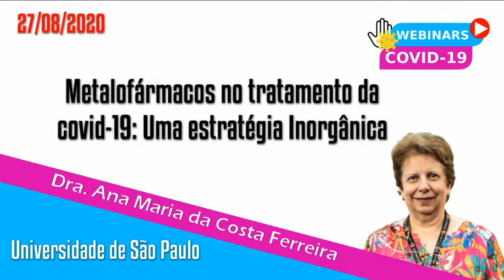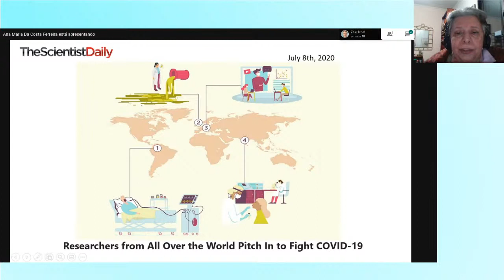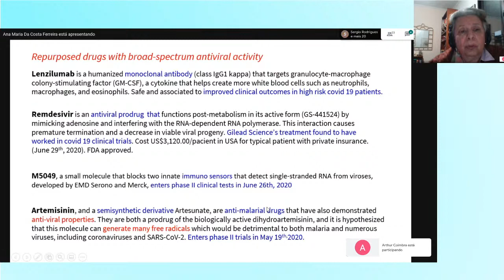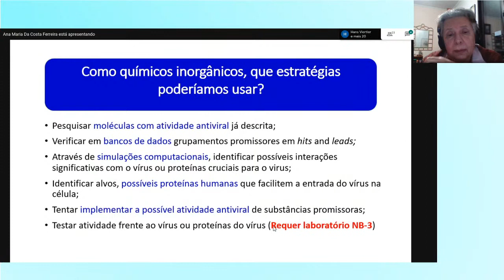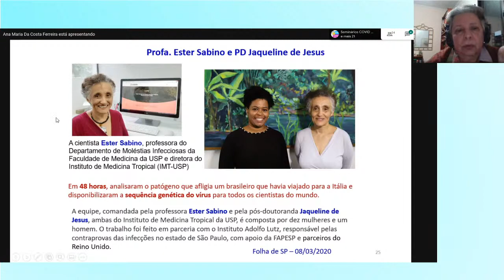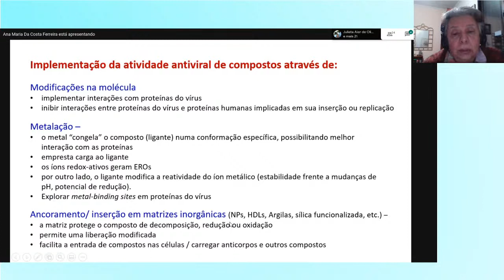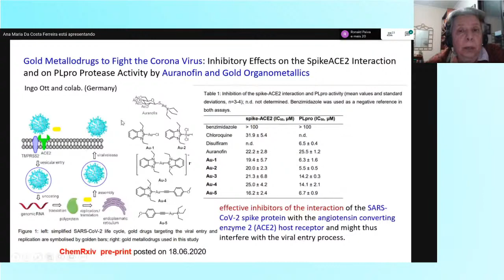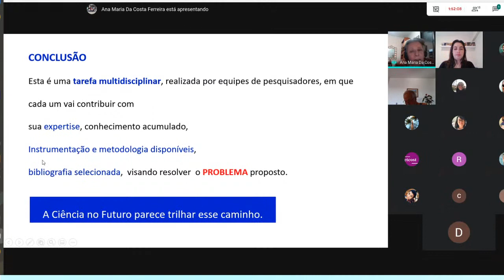Metalofármacos no tratamento da covid-19: uma estratégia inorgânica - Webinars Covid-19 - UFRJ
Como os metais podem ajudar no tratamento de covid-19?

A Professora Ana Maria da Costa Ferreira, do Instituto de Química da Universidade de São Paulo, apresenta as estratégias de pesquisas de seu Laboratório de Bioinorgânica, Catálise e Farmacologia. Nesse seminário, a professora mostra as etapas de desenvolvimento de novos metalofármacos, ou seja, drogas nas quais o princípio ativo é um átomo metálico, com atividade antiviral e o reposicionamento de metalofármacos antitumorais ou antiparasitários para o tratamento de covid-19. Esses fármacos são baseados em compostos de metais essenciais ao corpo humano, com moléculas especialmente planejadas capazes de atuar como nucleases, agentes indutores de apoptose, ou inibidores de proteínas específicas envolvidas no ciclo de infeção e replicação do vírus SARS-Cov-2.

Essa apresentação é parte do ciclo de palestras virtuais Webinars Covid-19. Projeto de extensão da Universidade Federal do Rio de Janeiro, organizado pelos professores Daniel Grasseschi (Laboratório SuperNano) e Maiara Oliveira Salles (Laboratório Labitan), com colaboração do Ciência que lá vem História.